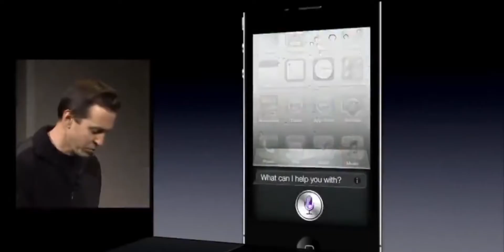Ivy : Can it be better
humor and sarcasm about the bots